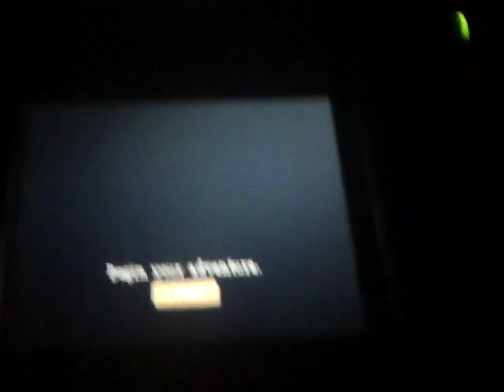My updated dragon quest party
my little brother was bugging my cat so if you hear meows that's why. I'm uploading this and restarting my game. I'm basing my characters off of my book/ manga that I'm writing